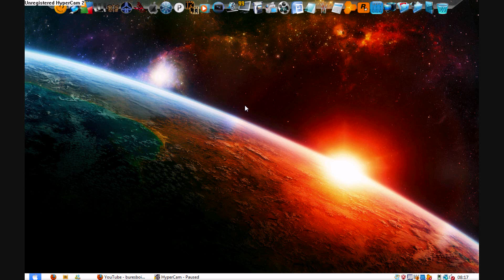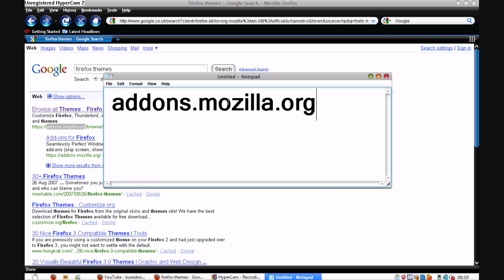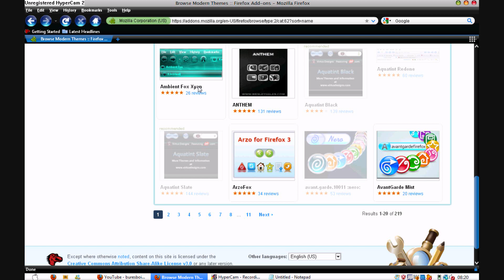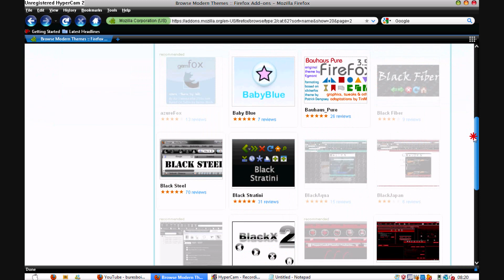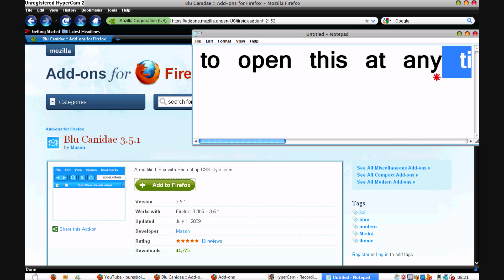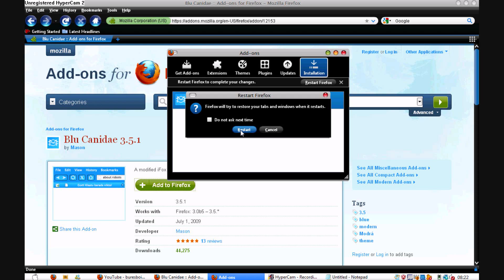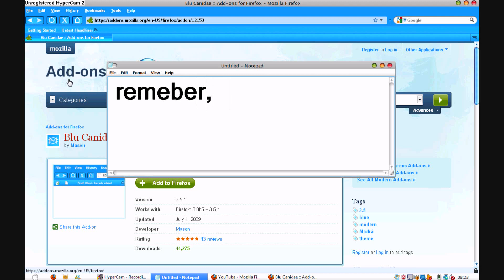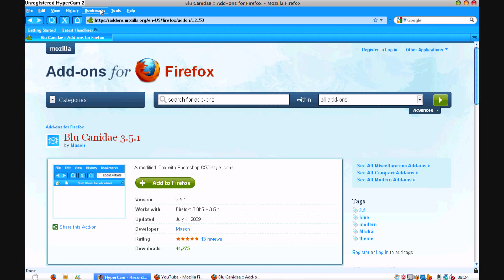how to customise your internet browser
howt o custimze mozila firefox, with the best themes, and help on how to change when you want to.